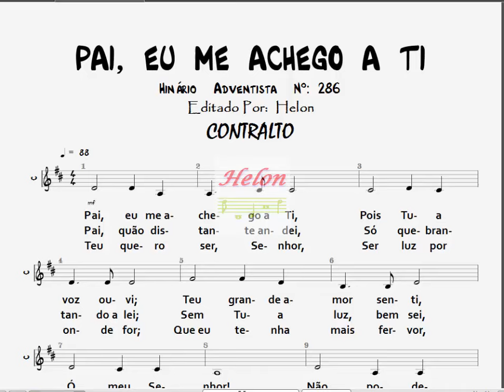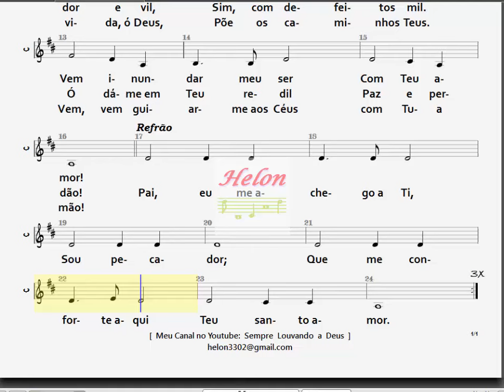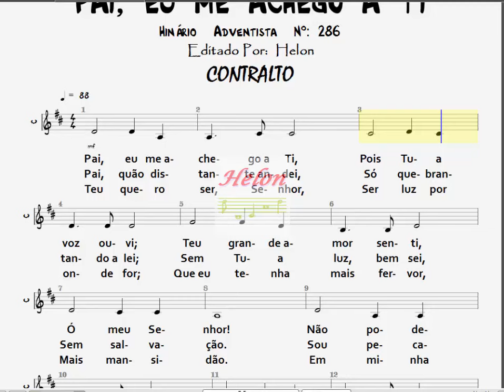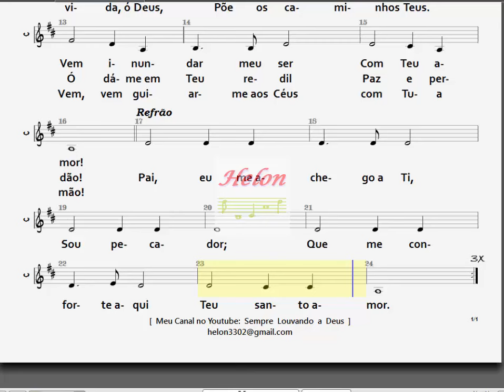286- PAI, EU ME ACHEGO A TI - CONTRALTO